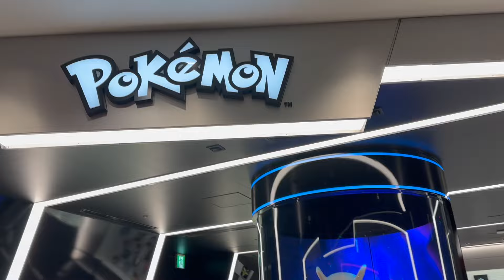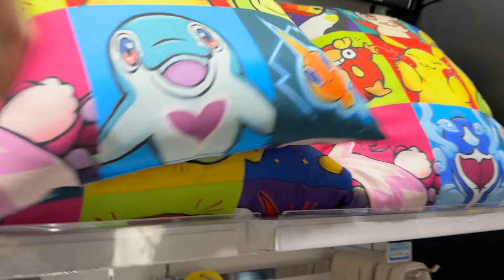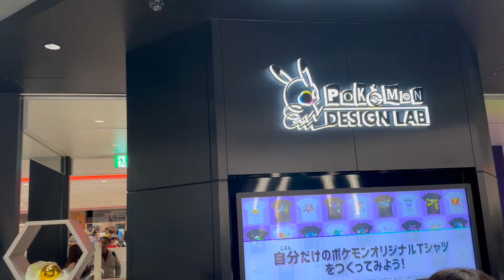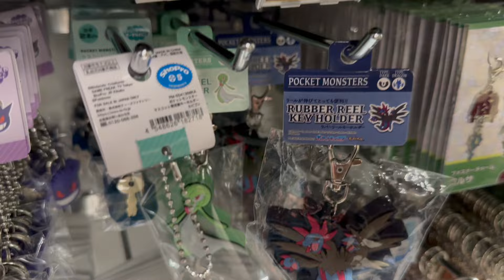Pokemon Center Shibuya | Virtual tour | Tokyo Pokemon Center 2024 [4K]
The Pokemon Center Shibuya is just a 5-minute walk from the Hachiko exit at the Shibuya station. It is located on Shibuya Parco's Cyberspace floor which is dedicated to anime and game lovers. This is where you can pick up the coolest Pokemon Swag. It is the 14th Pokemon center to be built and it has one of the most unique interior designs of all the other Pokemon stores.

Let's get social!